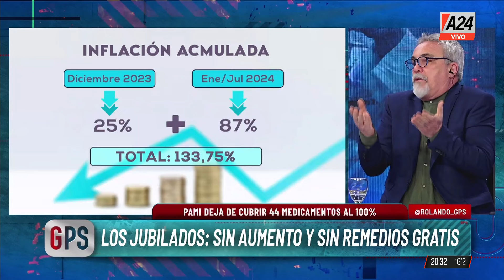🔴JUBILADOS | DEL VETO A LA REPRESIÓN: MÁS DE 5 MILLONES SON POBRES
Más de 5 millones de jubilados son pobres. La ex diputada Mirta Tundis brinda más detalles de la precariedad en la que se encuentran los mayores.

👉Seguí en GPS